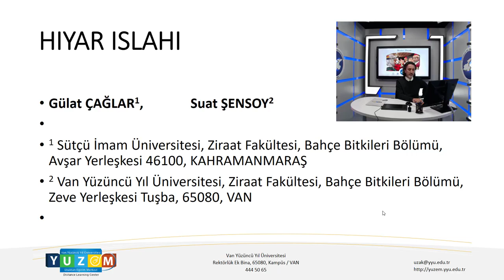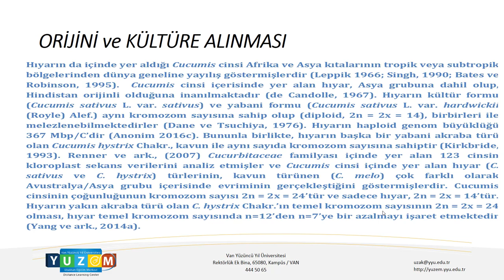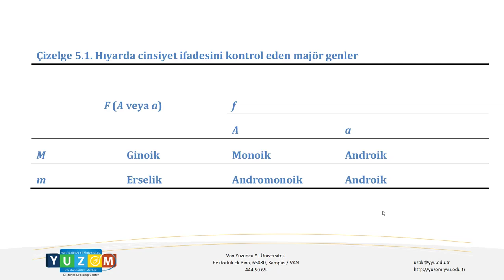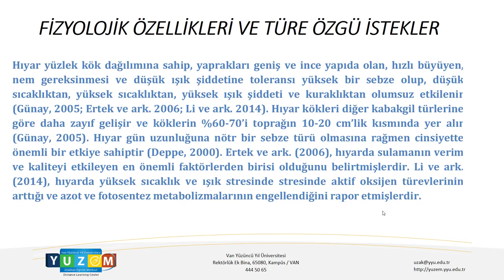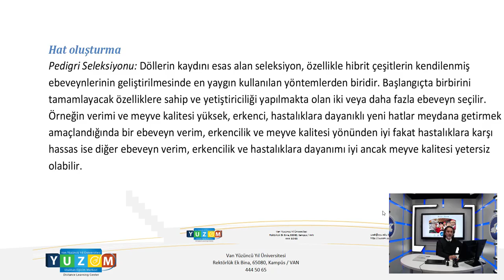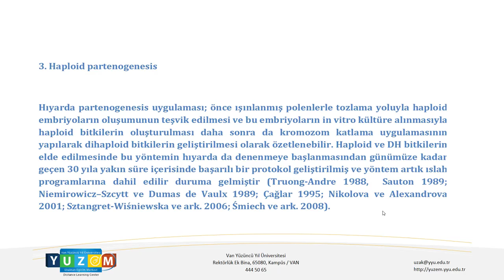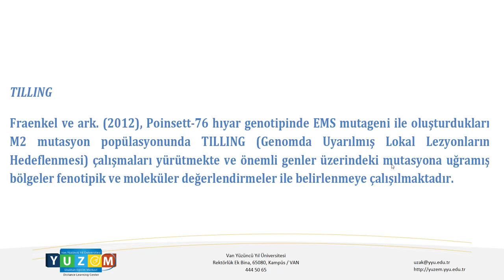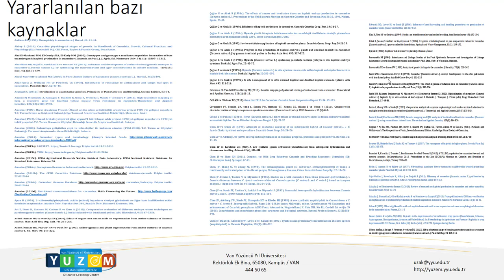Prof.Dr. Suat ŞENSOY - Sıcak İklim Sebze Türleri Islahı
Van Yüzüncü Yıl Üniversitesi  Uzaktan Eğitim Merkezi (YÜZEM) Resmi Web Sitesi